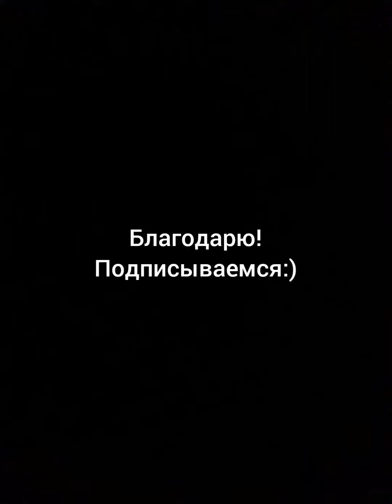《 а он ждал...》: Музыкальная поэзия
Стихи: Егор Егоров;
Исполнение В.Санина.